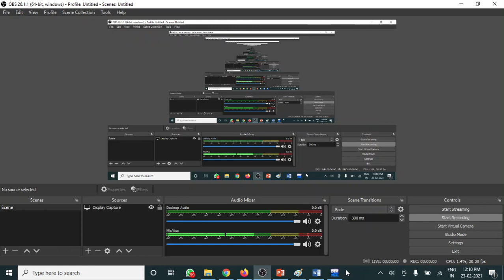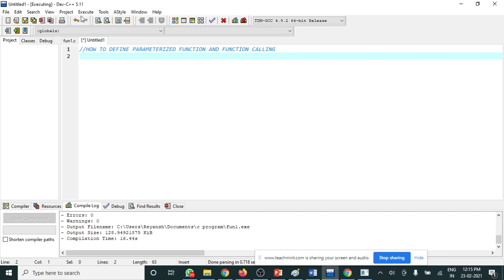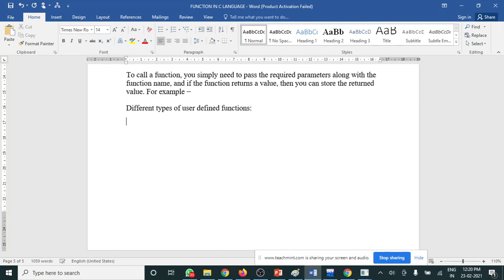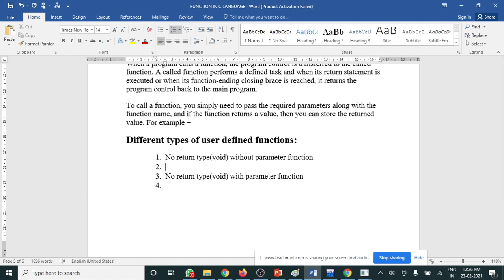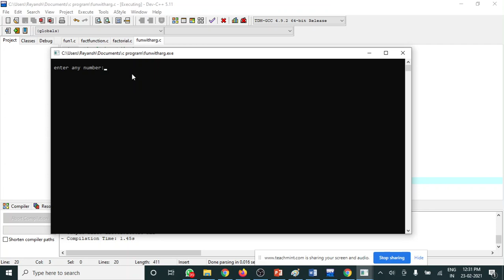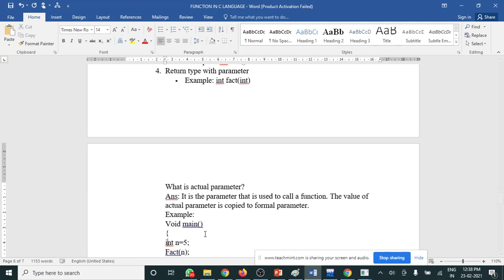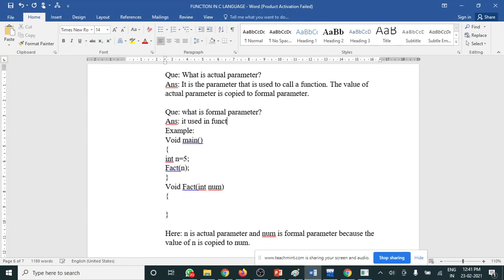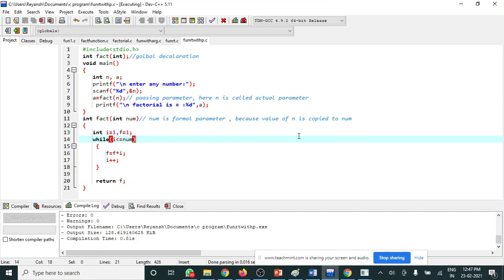TYPES OF FUNCTION IN C LANGUAGE BY PROF. DILEEP KUMAR SAHU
TYPES OF FUNCTION IN C LANGUAGE
BY PROF. DILEEP KUMAR SAHU
Govt. Vishwanath Yadav Tamaskar  PG Autonomous College, Durg (C.G.)